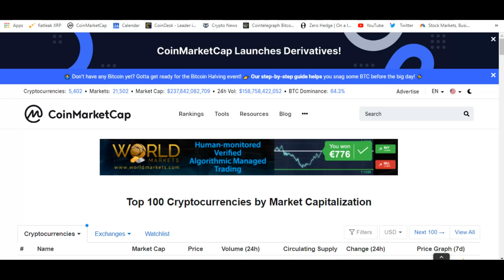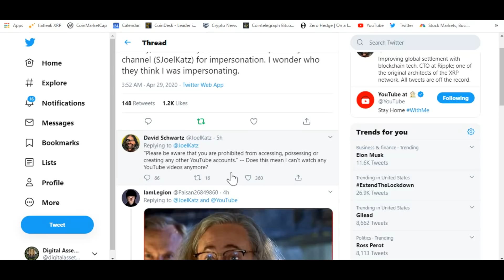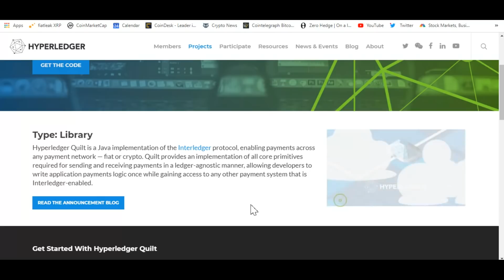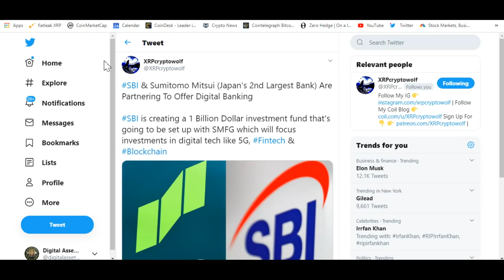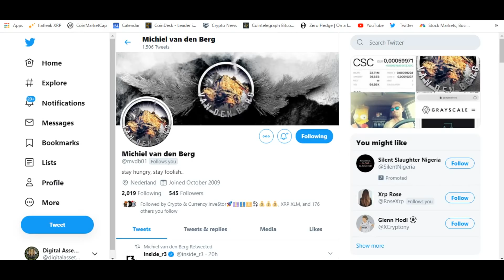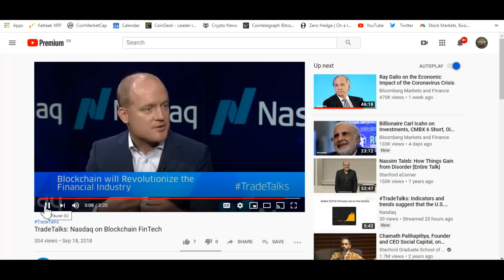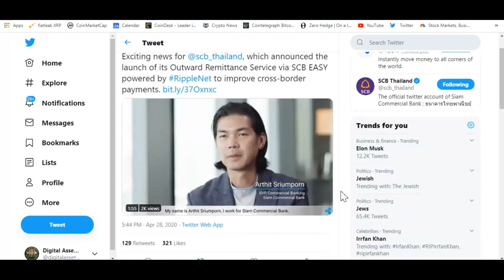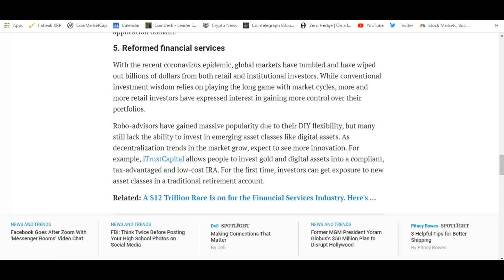XRP Price Increases , Nasdaq And Ripple / Bitcoin (Not)